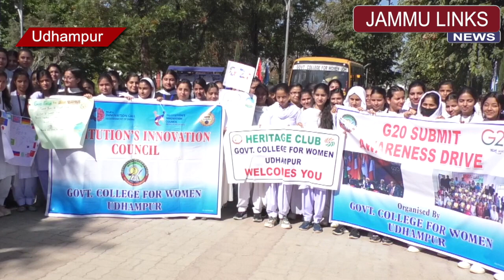महिला कालेज ऊधमपुर ने सुद्धमहादेव-मानतलाई के लिए आयोजित की हेरिटेज वॉक